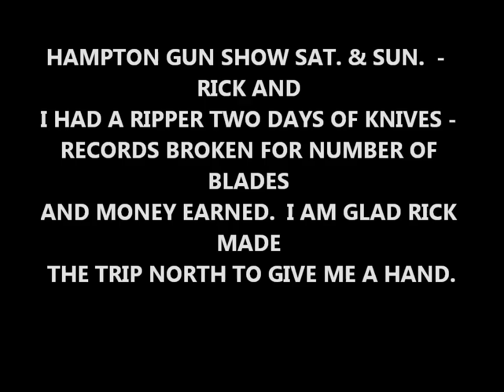JULY 18TH - 19TH KNIVES AT GUN SHOW - Ripper two days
rick and i had a great time.
good luck to everyone see you monday for two spins.